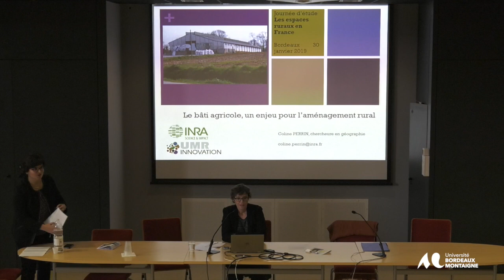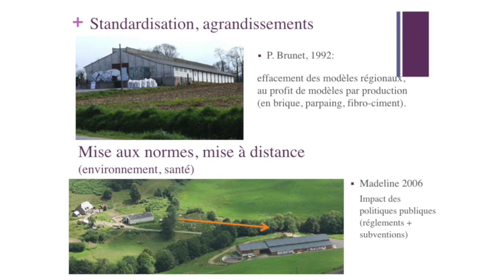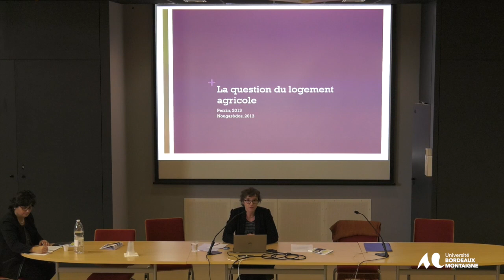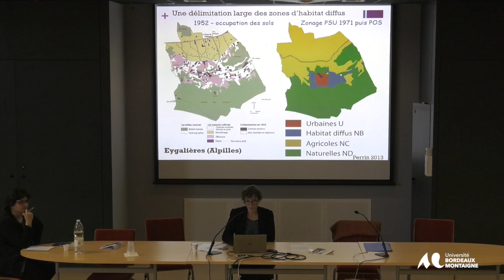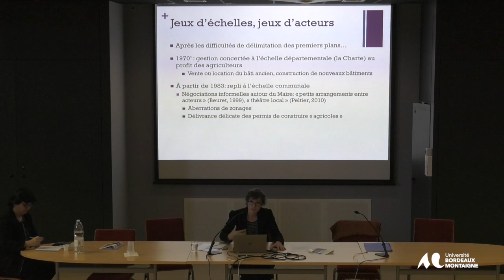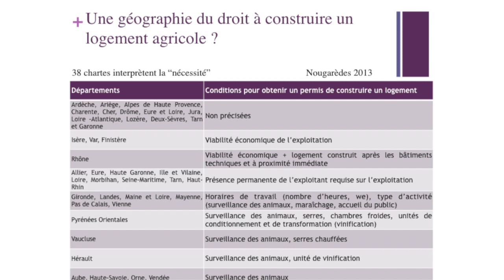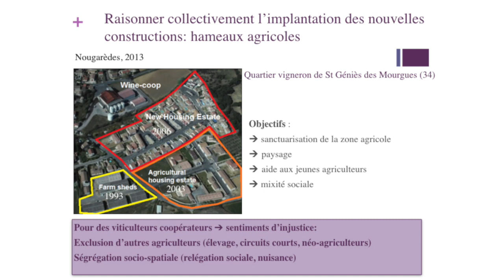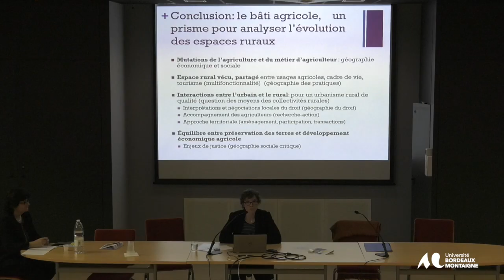Les Espaces Rureaux en France - Coline PERRIN - Université Bordeaux Montaigne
Coline Perrin, agrégée et docteure en géographie, chargée de recherche, INRA UMR 951 Innovation, Montpellier
« Le bâti agricole dans l’aménagement des campagnes méditerranéennes
Le bâti agricole a connu des évolutions importantes depuis un demi-siècle. A partir de plusieurs exemples concrets pris en France méditerranéenne, nous montrerons comment les constructions liées à l’activité agricole ont participé au mitage et à l’urbanisation des campagnes. Puis nous présenterons des innovations intégrant mieux ce bâti agricole dans l’aménagement des territoires ruraux, à travers la valorisation patrimoniale multifonctionnelle du bâti ancien et la réduction de l’empreinte paysagère et environnementale des nouvelles constructions.